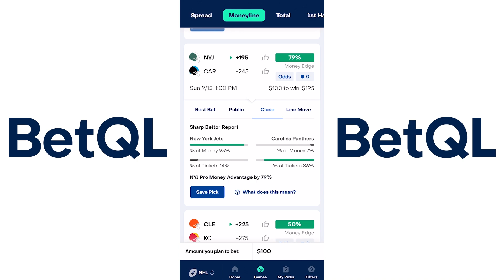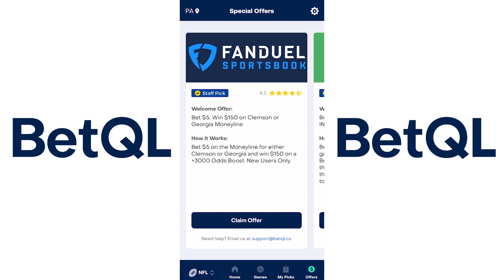New York Jets New England Patriots Recap | Zach Wilson Struggles in Home Opener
The New York jets lost to the New England Patriots 25-6. Zach Wilson had a rough day throwing 4 interceptions in his home debut. The Jets team outside of the rookie QB had an impressive day in my opinon. In this video I breakdown everything I saw from the New York Jets in Week 2 against the Patriots.

Make sure to check out the following sportsbook offer from BetMGM to CLAIM a FREE YEAR of BetQL! and sign up/create an account on BetMGM, deposit $10 into your account, bet $10, and then you’ll receive a FREE YEAR of BetQL within 24 hours of your wager settling.